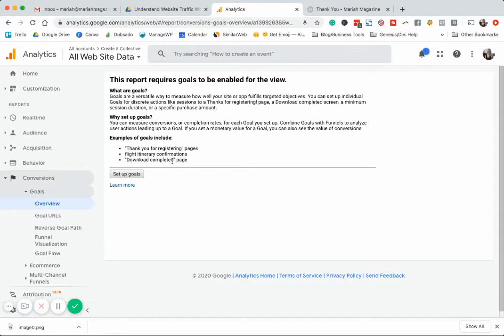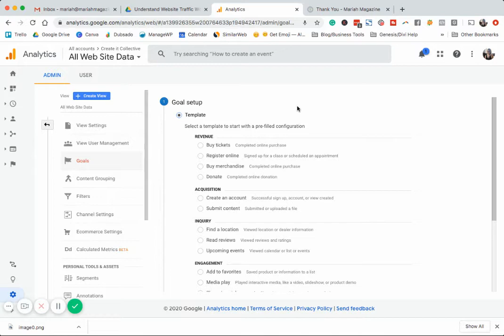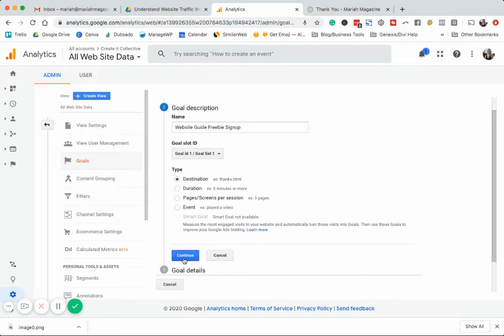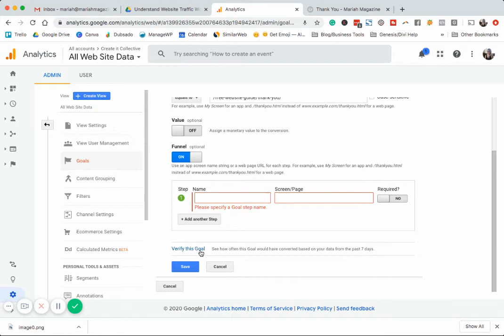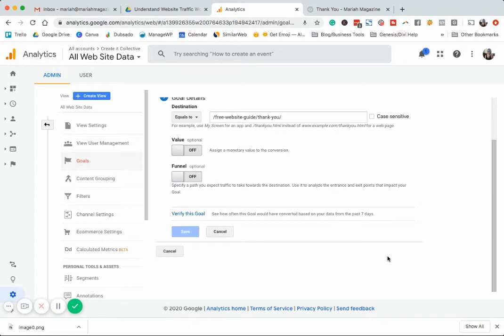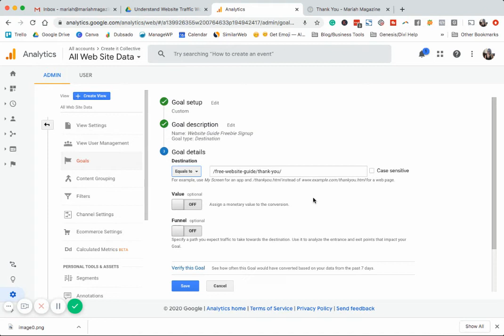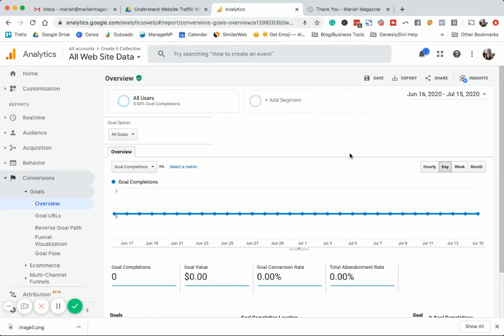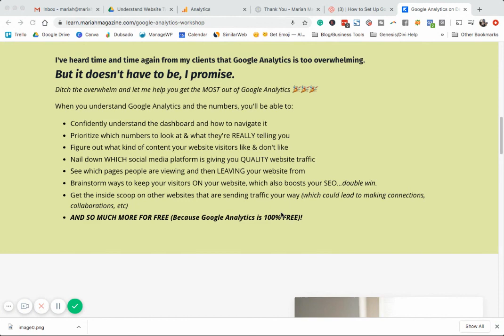Setup Your First Goal in Google Analytics (for Beginners) - 2020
Want to learn how to set up your first goal in Google analytics? It’s an awesome way to keeps tabs on your website traffic, conversions, & track your progress with email subscribers, sales, and so much more.

And I promise it’s not too techy to set up.

I’m gonna walk you through the entire process in this tutorial….

► ABOUT ME: I'm Mariah. I help online business owners mix strategy + energetics so their visibility & marketing strategies are both sustainable AND successful. On this channel, I create videos around DIY SEO and digital marketing, along with tech tutorials for websites and running an online business.

// FILMING SETUP & EQUIPMENT 🎥  //
Microphone Arm Stand
​​Standing Desk Converter